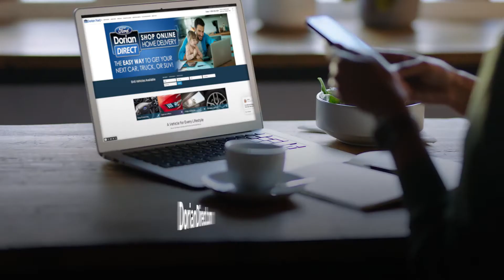Ford F-150 from $27,995 only at Dorian Ford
Bring home a quality, pre-owned, low mileage Ford F-150 from only $27,995 at Dorian Ford!

Customers have trusted Dorian Ford for over 50 years in offering special deals on low mileage, pre-owned vehicles. Choose from a huge selection of vehicles that come with a factory direct warranty and no special employee plans required. Shop online today at DorianDirect.com and we can bring it to you. Or stop in, even on Saturdays!